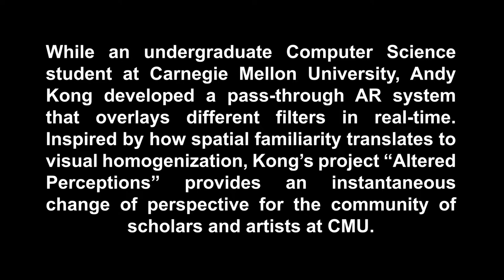Altered Perceptions by Andy Kong :: Supported by FRFAF (#2020-022)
While an undergraduate Computer Science student at Carnegie Mellon University, Andy Kong developed a pass-through AR system that overlays different filters in real-time. Inspired by how spatial familiarity translates to visual homogenization, Kong’s project “Altered Perceptions” provides an instantaneous change of perspective for the community of scholars and artists at CMU.

Kong wrote,

“People at my school are always complaining about how boring campus/Pittsburgh/real life looks. “Wean is too brutalist and all concrete” and “Gates smells like coffee and looks ugly.” I think the real problem is that we get so used to the things we see every day that we stop really seeing them; that is to say, the beauty of the world is hidden in plain sight.

Kong was inspired to change the way we see things, to edit the way objects appear to us so we can see them as novel. Altered Perceptions operates on our eyes and alter their colors, shapes, and details to take a refreshed aim at their surroundings.

This project was made possible with support of microgrant# 2020-022 from the Frank-Ratchye Fund for Art @ the Frontier. Additional images can be found here.